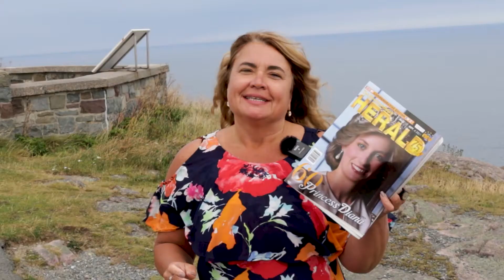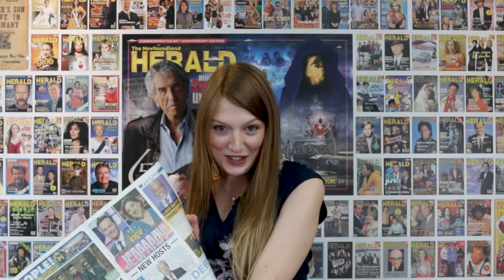This Week in The Herald | Princess Diana, Mary Walsh and Much More...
Pam Pardy highlights some of her favourite features in this week's issue of The Newfoundland Herald!

Plus, Shannell Lewis and Women of Rock take the stage at The George Street Festival, opening for Glass Tiger.

0:00 | Cover - Princess Diana
0:09 | John Sheehan & Lisa Baker
0:20 | In The Garden With Mary Walsh
0:33 | Tip of The Iceberg (Quest)
0:50 | George Street Fest With Shannell Lewis